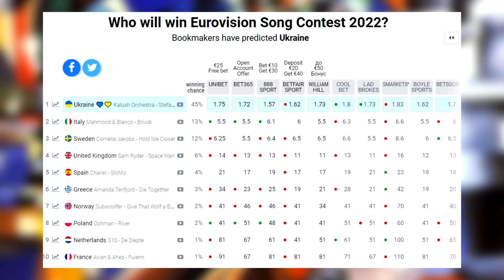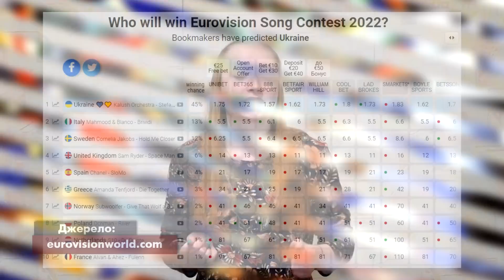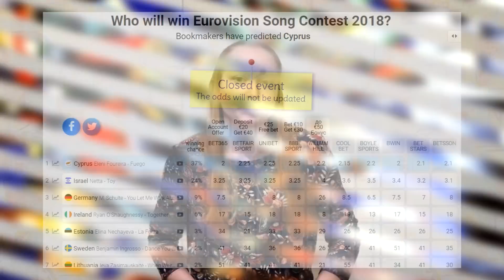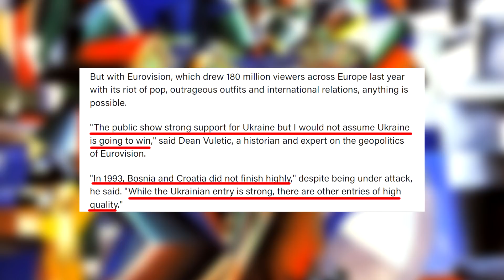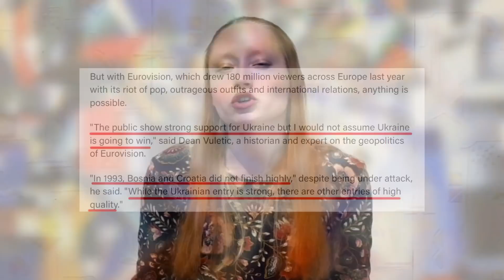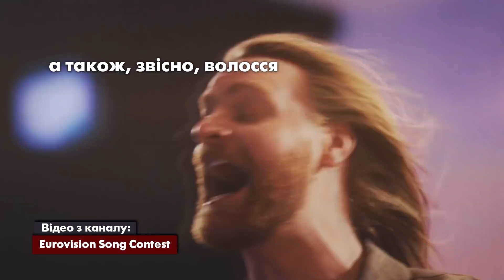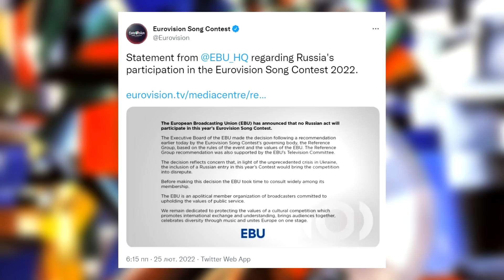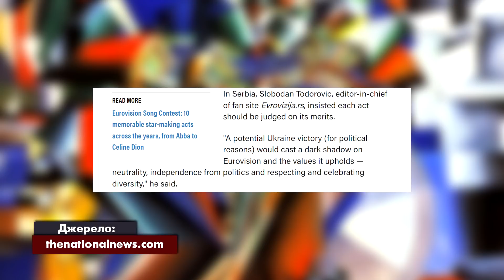Україна ПЕРЕМОЖЕ на Євробаченні!... чи ні?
На тлі російської агресії проти України та шалених букмекерських прогнозів може здатися, ніби перемога Kalush Orchestra в Турині - доконаний факт. Проте Євробачення любить викидати непередбачувані коники, тим паче, що результати глядацьких опитувань цьогоріч кардинально розходяться з букмекерськими прогнозами... У сюжеті Елла Євтушенко розбирає, хто може скласти Україні конкуренцію, що на цьогорічному конкурсі з геополітикою, а також чому Kalush Orchestra має більш ніж одну причину для перемоги.

Прямий рахунок на потреби ЗСУ:
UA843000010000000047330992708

Слава Україні!